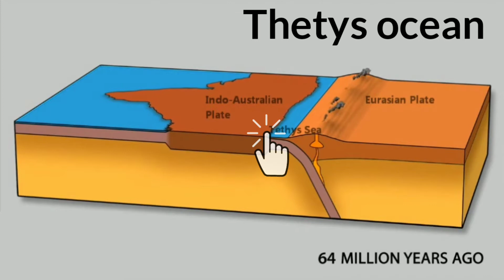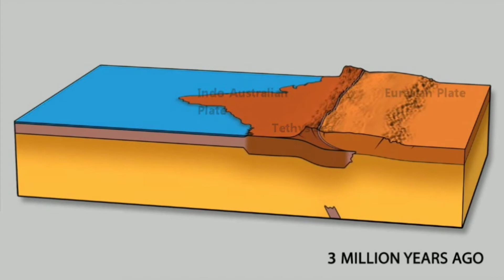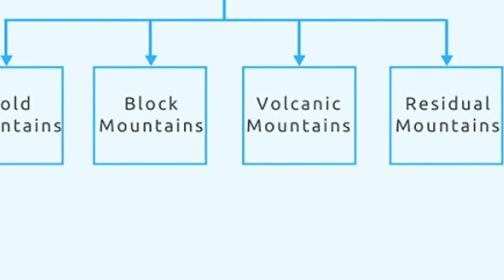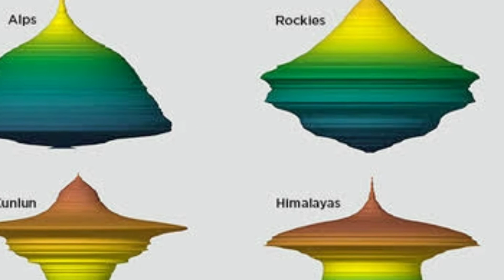formation of Himalayas | explain the formation of the Himalayas | Himalaya parvat Kaise bana EduBird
hey guys in this video we discuss about the formation of Himalayas and also discuss about the formation of Northern plains

हे दोस्तों इस वीडियो में हम हिमालय के निर्माण के बारे में चर्चा करते हैं और उत्तरी मैदानों के निर्माण के बारे में भी चर्चा करते हैं

formation of himalayas and northern plains
formation of himalayas
how were the himalayas formed
when were the himalayas formed
how were the himalayas formed short answer
how himalayas are formed class 9
himalayan mountains formed
himalayas formed
 how did himalaya formed
how is the himalayas formed
how did himalayas formed
 how himalayas were formed in hindi
explain formation of himalayas
himalaya kaise bana
Himalaya parvat kaise bana